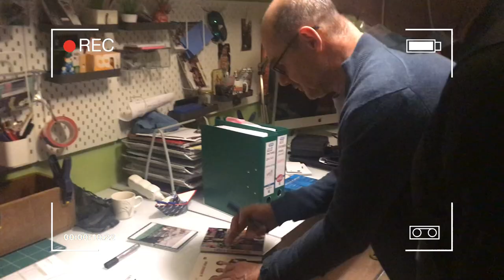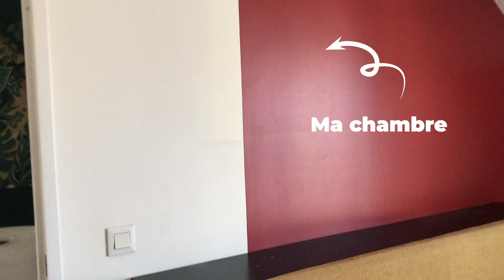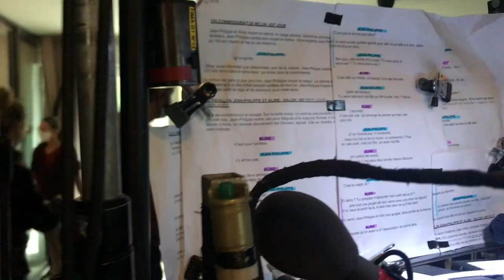*kiff moment* Bernard Campan valide nos Bubble teas 🤗😍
Avant l'annonce du Re-confinement général, j'ai eu l'honneur d'accueillir Bernard Campan à la maison et toute l'équipe de tournage pour le film "Comme des Reines" de Marion Vernoux ! Vlogentrepreneur bubblefever Bubbletea BubblefeverRosalie Découvre les images de ces 4 jours tournage... et surtout comment et pourquoi ils ont débarqué chez moi dans cette nouvelle vidéo :)
Crédit montage : Anousone de S

Je te partage mes good vibes, mes kiffs en VLOG, et aussi les aspects fun et moins fun de la vie d'une petite entreprise familiale.
Retrouve dans cette vidéo blog mes impressions de maman entrepreneur et abonne toi à ma chaîne pour retrouvée les prochaines recettes de Bubble teas et de plats pour accompagner cette super boisson ^^

▶️ Le jour de la publication, je te donne rdv sur notre compte INSTA en LIVE pour partager une pause Bubble tea virtuelle à 19h30 :)